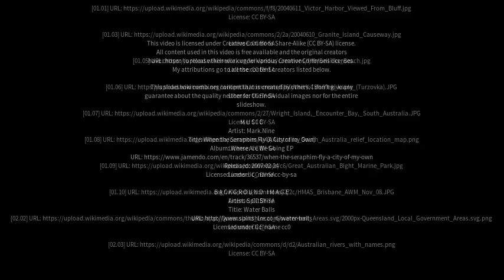Best places to visit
Best places to visit - Yankalilla (Australia) Best places to visit - Slideshows from all over the world - City trips, nature pictures, etc.